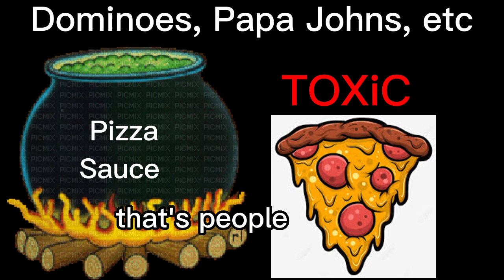TOXiC Pizza Sauce Health hazards "Dominos, Papa John's, Pizza Hut, little ceaser restaurants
Pizza restaurants have toxic sauces with health hazards that risk harm to your body. not just dominos,papa John's, pizza hut, little ceaser but all fast food chains serve harmful chemicals that affect your Aura's and Chakras.

to strengthen your Aura's and Chakras
Get your own personal
MY AURA CHAKRA LIFE